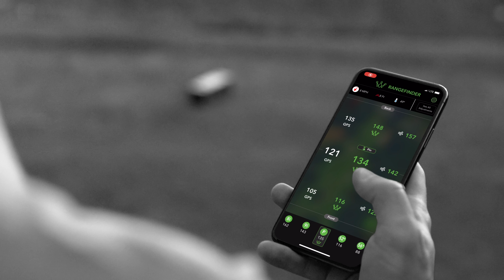Introducing Arccos Caddie Link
Introducing the Arccos Caddie Link: a small, ultralight wearable accessory that allows Arccos players to automatically capture their shot data without having to carry a smartphone on the course. Worn on a player’s belt, waistband or pocket, Link tracks shots in real time – including the club used and precise location – and automatically transfers the data to a user’s smartphone via Bluetooth, either during or after the round. This allows golfers to play the game their way, with the choice of keeping their phone in a cart, bag, back pocket or elsewhere.

Arccos Caddie Link seamlessly connects with Arccos Caddie sensors (including Arccos Caddie Smart Sensors & Arccos Caddie Smart Grips) and the Arccos Caddie app.

Compatible with iPhone and Android devices, Arccos Caddie Link can be clipped to a player’s waistband, belt or pocket Small and lightweight, less than 25 grams, measuring 2.25” (L) x 1.25” (W) x 0.75” (D). Weather-resistant. Battery life of up to 10 hours. Quickly charges via a standard micro USB cable (included).

Arccos Caddie Link is not compatible with 1st generation products, including Arccos Driver and Bluetooth putter sensors